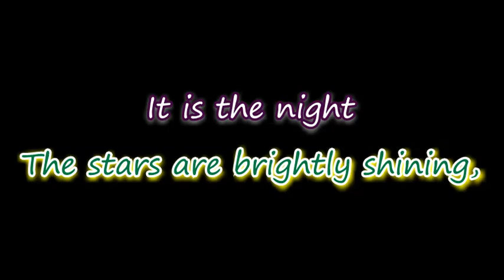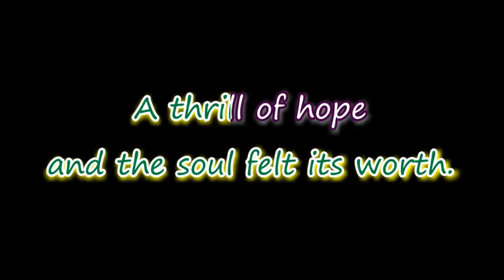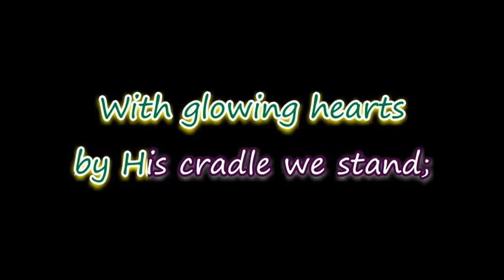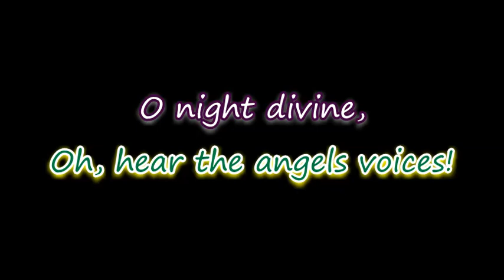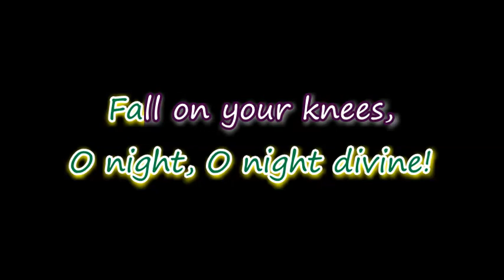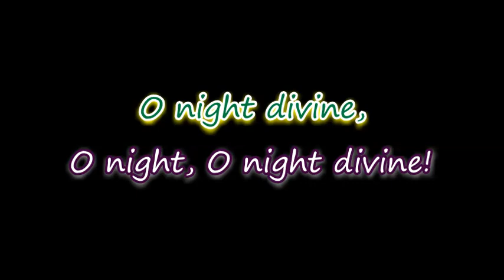O HOLY NIGHT - Karaoke with Lyrics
Performed and mixed by Hmuaka

3 Sisters youtube Channel